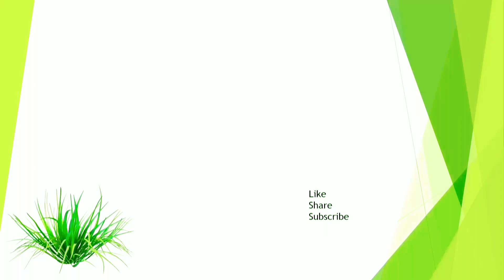Sanchi stupa|UNESCO World Heritage Sites in India|History Detailed Explanation |Tourist guide|Part2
Sanchi stupa UNESCO World heritage sites in INDIA  .Sanchi monuments has been inscribed on the world heritage list of protection of the world culture and natural heritage. the great stupa at Sanchi is one of the most important Buddhist monuments reflecting gem of Buddhist art and architecture located at Sanchi town.